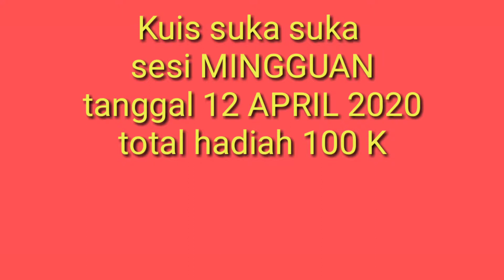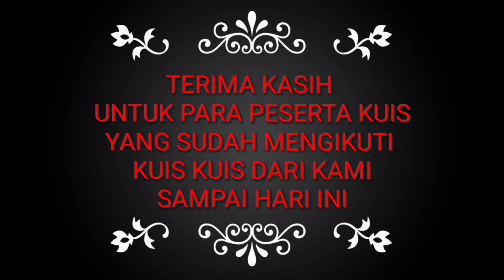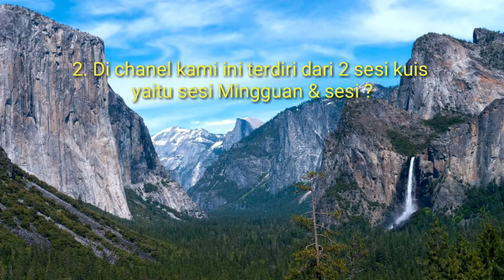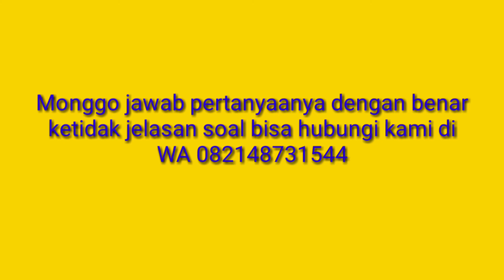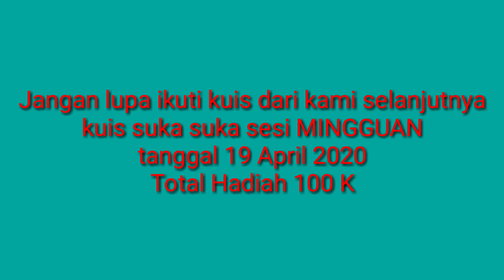Kuis suka suka sesi Mingguan tanggal 12 April 2020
Kuis suka suka adalah kuis yang diadakan setiap hari minggu pukul 8-9 pagi..
Dikuis ini terdiri dari 2 sesi yaitu
1. Sesi mingguan total hadiah 100 K
2. Sesi berkah akhir bulan total hadiah 200 K

Monggo yang mau ikutan
Gabung di chanel kami ini..

Hub kami di no WA 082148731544

Semoga bermanfaat..☺😊